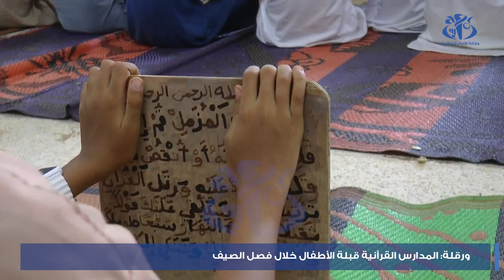ورقلة: المدارس القرانية قبلة الاطفال خلال فصل الصيف